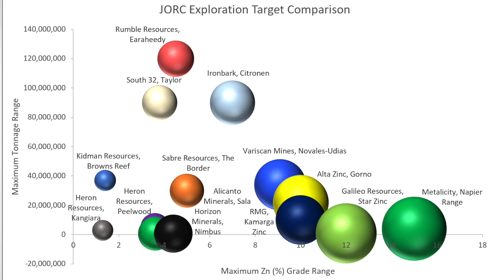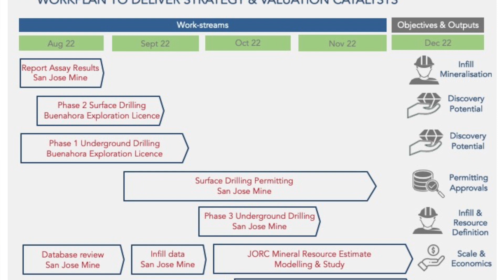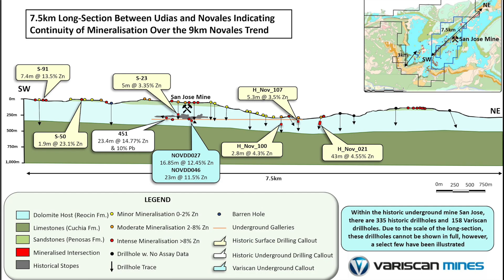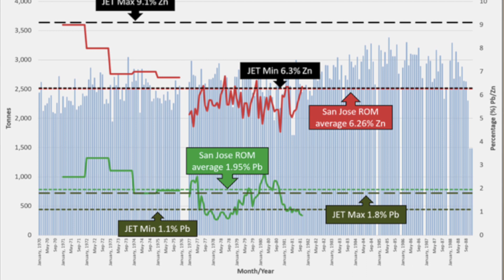Variscan Mines (ASX:VAR): Significant Initial Exploration Target of Novales-Udias Project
July 2022: Variscan Mines (ASX:VAR) is pleased to announce that it has defined an initial JORC compliant Exploration Target of between 16.5Mt and 34Mt at grades ranging from 6.3% to 9.1% Zinc and 1.1 to 1.8% Lead at the Novales-Udias-Udias Project, located in Cantabria, northern Spain.

Chapters:
0:00-1:24 - Highlights from JORC Exploration Target
1:24-2:25 - Strategy
2:25-2:55 - Priorities
2:55-4:42 - Evaluating restart opportunities